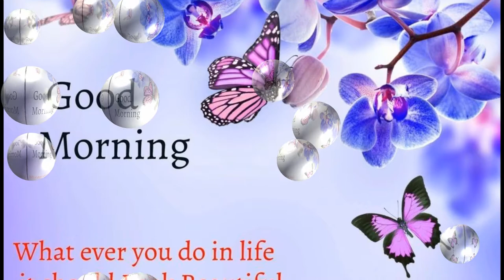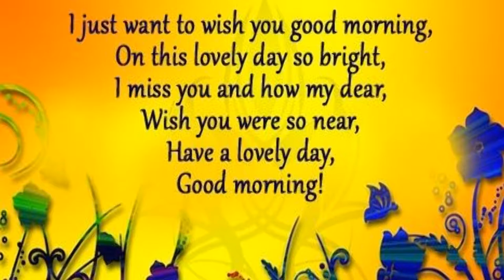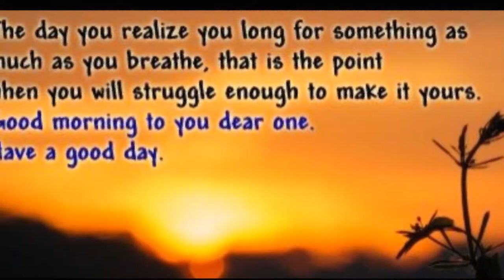good morning with flowers images, red roses pictures and butterfly wallpaper videos for whatsapp